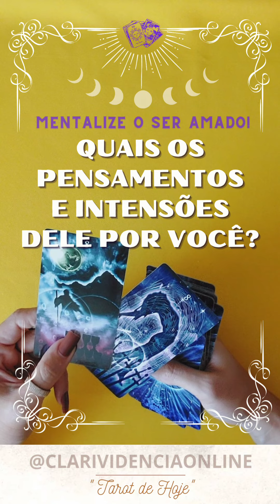❤️ QUAIS OS PENSAMENTOS E INTENSÕES DELE POR VOCÊ? 💑 MENTALIZE O SER AMADO ✨ TAROT 🌟